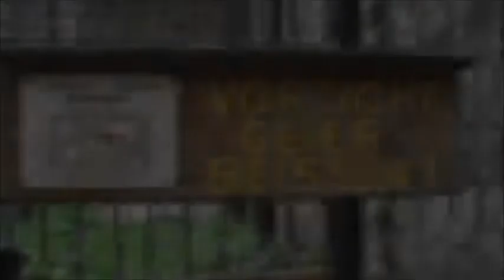Adlar und Wolfpark Kasselberg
Adlar und Wolfpark Kasselberg, een mooi wildpark met (zoals de naam reeds zegt) wolven, roofvogels, everzwijnen en nog veel meer. Dit alles in een prachtige omgeving, een must om te verkennen!